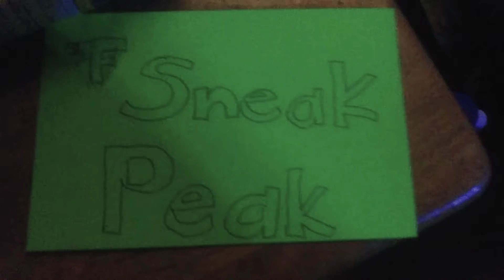EnderBomb Promo: Frozen 2